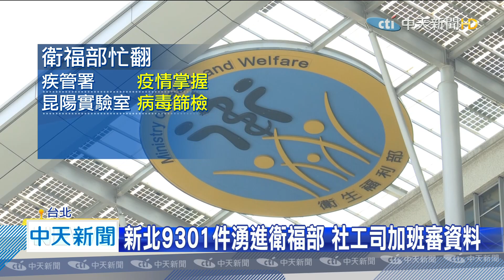20200509中天新聞 紓困申請爆量塞爆衛福部 母親節逾五百人加班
週日就是母親節，但是衛福部有不少人卻還是得加班。新北市送來9千多件紓困，讓社工司得加派人力，疾管署也持續輪班，掌握疫情，有些主管職甚至超過130天沒休假。